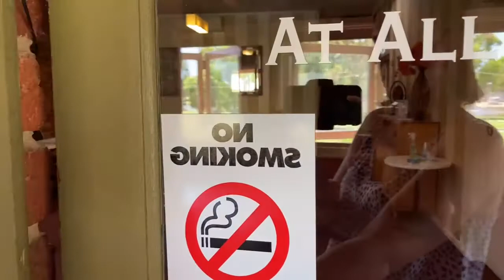Lunchtimes with Locals (Cohuna) episode 48- Check in with the Bower Tavern!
Today we are taking you back to revisit one of our amazing local businesses, the The Bower Tavern.

We first met Jamie & Vicki Williams in episode 20, way back in early May when the first round of restrictions were in place.
This hardworking couple had only recently taken over their business, and were new to the hospitality industry.

They had decided to embrace a ‘tree-change’ and move to the country to enjoy the lifestyle and surrounds.

The past few months have been extremely tough on the hospitality industry, even in the regional areas. But the team at the Tavern have embraced the changes, taken time to renovate their premises, pivoted to doing takeaway deliveries along with many other changes!

They also took part in the Bush Biz Boost program and have many exciting plans for the future.

At the moment they are looking at adding to their team, with a position available for a Head Chef.  What a perfect opportunity to relocate to a gorgeous location, supportive community and an engaged employer.

Please leave a comment to say hi to the Tavern team, and make sure you share this post if you know of anyone who might be interested in the Head Chef opportunity!